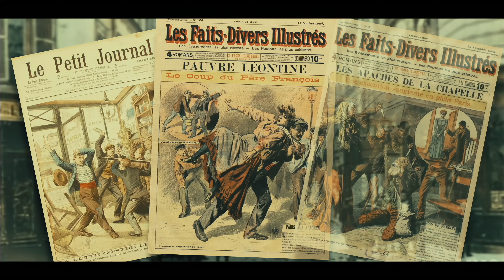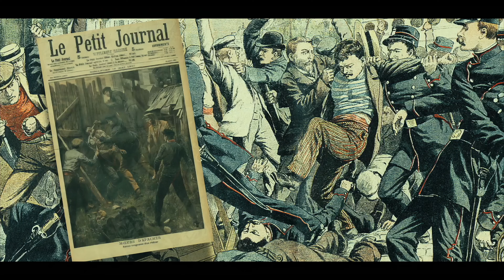les Apaches, gang Paris 1900 / images colorisées et animées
film réalisé à base de photos et de cartes postales anciennes colorisées et animées par l'I.A.